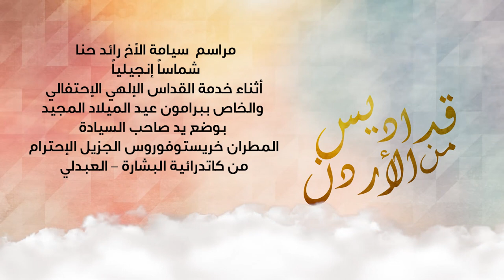نورسات الأردن : مراسم سيامة الأخ رائد حنا شماساً انجيلياً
خدمة القداس الإلهي الإحتفالي والخاص ببرامون عيد الميلاد المجيد
بوضع يد صاحب السيادة المطران خريستوفوروس عطالله
الجزيل الإحتؤام
من كاتدرائية البشارة - العبدلي